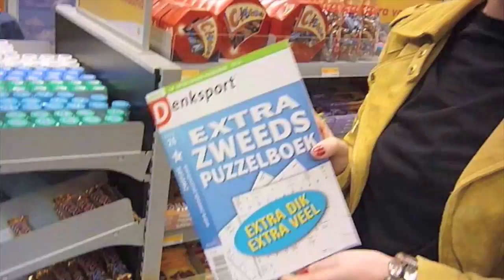Miss Montreal on Tour 2011 Afl. 3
In het kader van: Beter Laat Dan Nooit... bij deze de 3e aflevering van ons tourdagboek :)

We waren 5, 6 en 7 mei zo'n beetje overal en nergens. Check 'em snel! De volgende blog komt sneller. Beloofd :-)

Grtz, Kobus